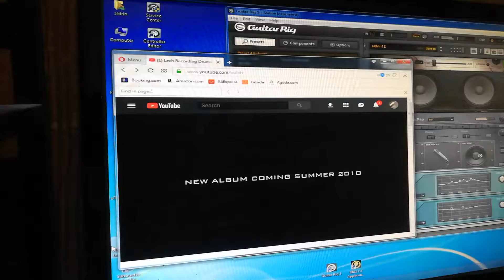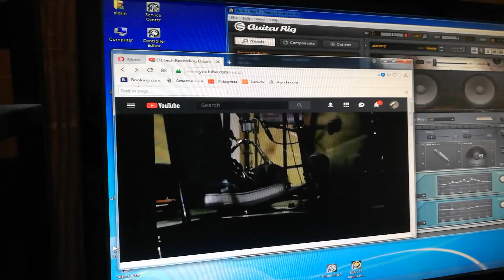As Blood Runs Black-Resist Guitar Cover with leech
Hamer guitars guitarr rig 5